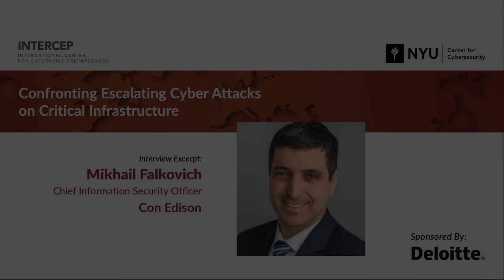Mikhail Falkovich, Con Edison - Quick Brief: Confronting Escalating Cyber Attacks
Quick brief: Mikhail Falkovich, Chief Information Security Officer, Con Edison

Confronting Escalating Cyber Attacks: Strategies for Addressing Future Attacks on Critical Infrastructure with Bill Raisch, Director, NYU International Center for Enterprise Preparedness.